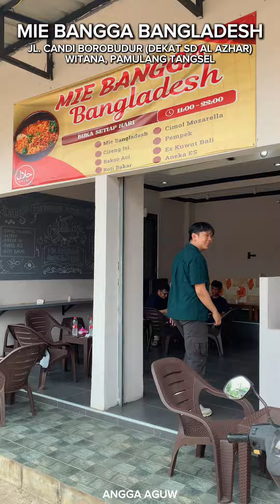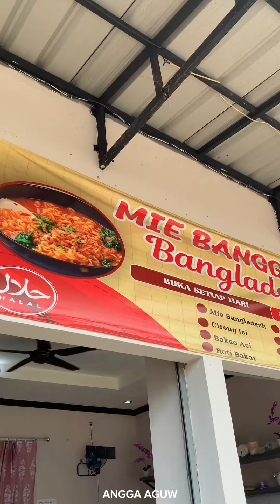Mie Bangga Bangladesh, Pamulang Tangsel (dekat Al Azhar Pamulang)